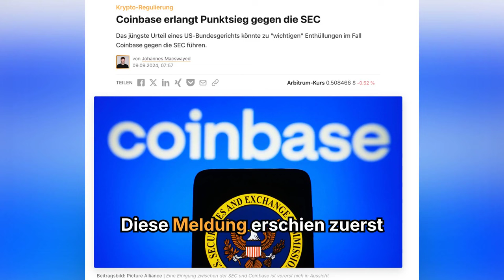Punktsieg für Coinbase gegen die SEC?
Das jüngste Urteil eines US-Bundesgerichts könnte zu “wichtigen” Enthüllungen im Fall Coinbase gegen die SEC führen.